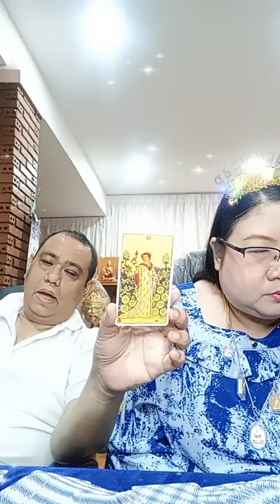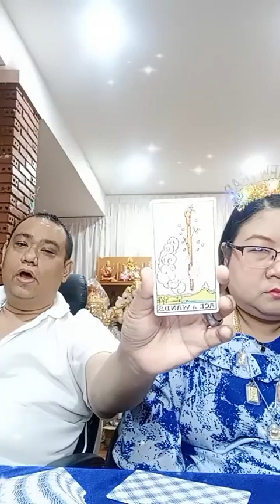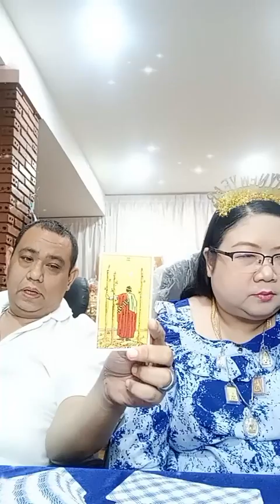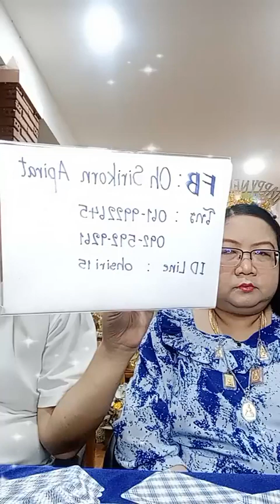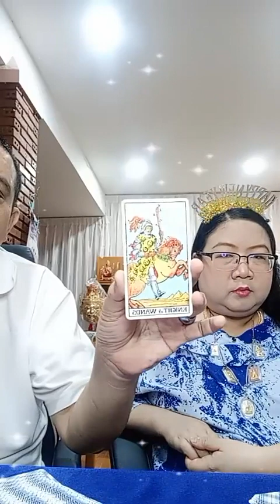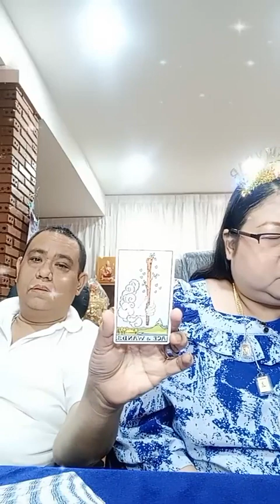อ โอ้ อ ท๊อป ดูดวงคนละ 1 คำถาม EP1253